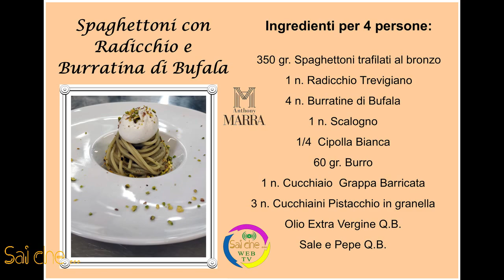Sai che…Spaghettioni Trafilato al Bronzo con Radicchio e Burratina di Bufala Menù Chef Anthony Marra